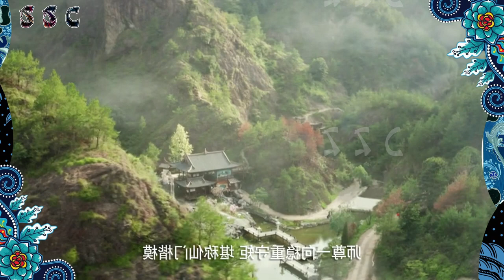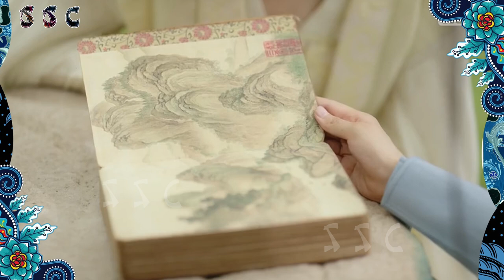Kisah Cinta Dewa dan iblis [Multi SUB]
Film ini menceritakan tentang seorang pemuda keturunan Dewa dan iblis yang ingin balas dendam untuk menghancurkan surga karena ibunya telah diusir dari surga hingga menyebabkan ibunya meninggal.
Pemuda itu berguru kepada Seorang Dewi dari surga, karena bantuan gurunya dia bisa masuk ke surga. dan Pemuda itupun Jatuh cinta kepada Gurunya.

Saksikan Video ini hingga selesai.
Selamat Menonton Semoga anda Terhibur.